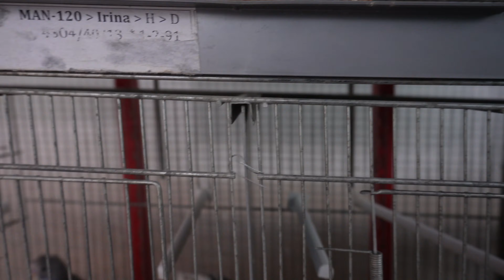HACIENDO UNA OVOSCOPIA A TODOS MIS HUEVOS DE PERIQUITO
En el video de hoy Veremos Haciendo una Ovoscopia a Todos mis Huevos de Periquito !!

Pedropedrola

Martim120